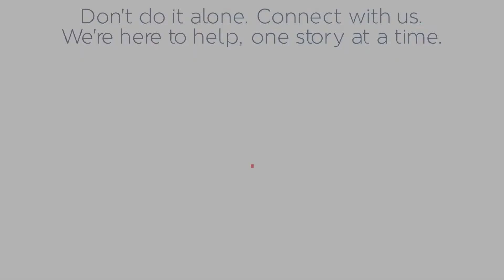I Lost The Joy In My Life! Cancer Diagnosis - Confession of a Carer (new)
Carers Couch is an online information and advice hub for carers supporting people with cancer!

Join the tribe x

Today on the couch *
Sharan: Wife, Mother, Daughter, Wellness Practitioner & Carer...Let the roller coaster begin!

Sharon explains how critical it is to maintain a high level of awareness when making the decision to act as a carer for a parent or a loved one.

Based on her experience, relationships with a parent can be enormously impacted when such a role is assumed. She recalls that joy, laughter and spontaneous fun became lost in her role as carer which further impacted spousal and child-parent relationships.

Thus, one should ensure time is taken to really deliberate thoughtfully and weigh up all options before making a decision since changes can be very substantial and affect the entire family.

Support comes in different forms; as such, it’s about having access to the right information at the right time.

We're offering the carer a compass with which to navigate all facets of caring for loved ones with a cancer diagnosis. I assist them in discovering the skills, support and knowledge required in order to offer the quality care they so desire to bestow - both to themselves and their loved ones

We're creating a forum we wish existed!
Everyone cares about the impact cancer has on their lives and wants to do something about it.
We're bringing people together to share their own personal experience and expertise when caring for a loved one diagnosed with cancer. We can be better informed, prepared and united facing it, through the gift of knowledge.